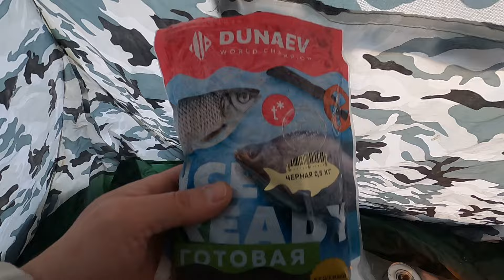Рыбалка в Мороз | Мелочь, а приятно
Морозная река Иня. Мелочь, а приятно!
Всех приветствую Рыболовы!

Решили мы нашей бандой сменить место дислокации. С моря, переехать на реку, Иня.

В этом сезоне, тем более, ещё не были. Всегда любил эту речку, в любое время года она прекрасна, и по своему нарядна.

В Кольцово градусник показывал минус 23, на месте же показал минус 27, ОДНАКО!!! Ну да ладно, не впервой, а в палатке с горелкой, и свечами и вовсе тепло.

В темноте не было не одной поклёвки, потом прикормил Дунаевым вперемешку с пшёнкой, и дело не надолго наладилось, но вот размер оставлял желать лучшего.

Брал не крупный Елец, красноглазый Чебак, и от уклейки не было отбоя, очень мелкой. Отобрал по крупнее на ушицу, остальных безщадно топил)))!

Брал только на стояк.

День, в целом был тихим, без ветра, к обеду даже потеплело. Рыбалкой остался доволен, чего и всем желаю.

Мелочь, а приятно!